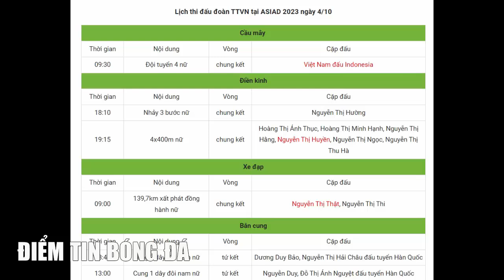🔴Trực tiếp thi đấu ASIAD hôm nay ngày 4/10: LINK XEM BÓNG CHUYỀN NỮ VIỆT NAM V TRIỀU TIÊN